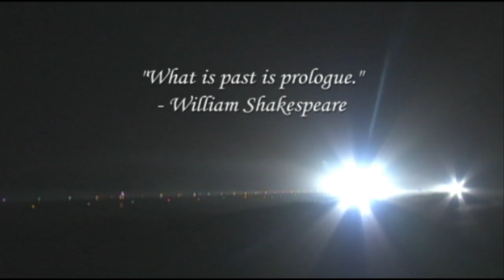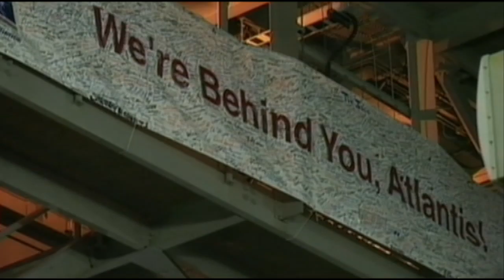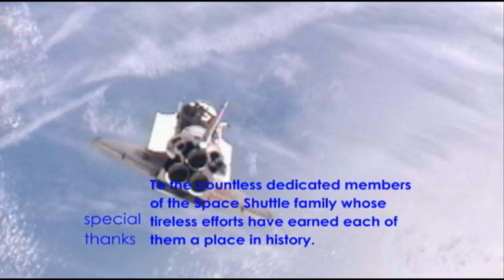STS-135 The Final Ascent Imagery Highlights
The HD version of the imagery highlights the SE&I group puts together for the shuttle program using available radar, thermal, photo and video assets that are used by engineering to clear the vehicle.